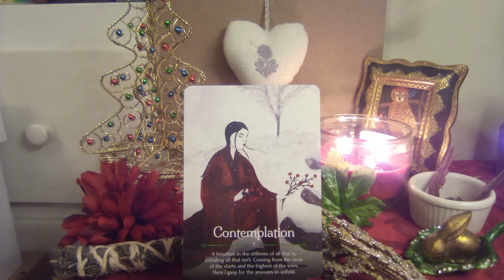🔮❄️🎄🌌 Seasons of the Witch Yule Oracle Guidance ♥️CONTEMPLATION♥️